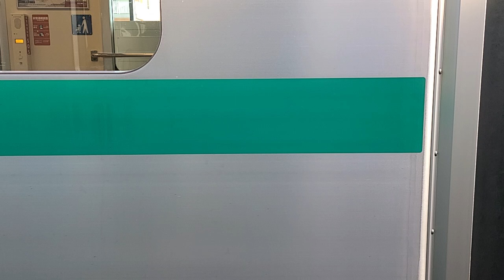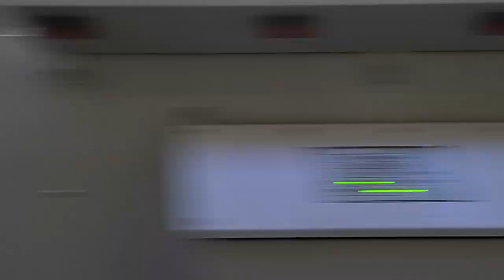【全区間走行音】神戸市営地下鉄北神線、西神・山手線6000形(谷上～西神中央)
6000形の6538号車で撮影
神戸市営地下鉄の走行音に関しては今回が初めてかもしれません。神戸の町を走る6000形の全区間走行音です。都市の地下から山登りまで大阪メトロ中央線とそっくりな環境を走る路線です。なかなかいい音ですね。
※ただトンネル内に関しては酔いやすい方はご注意ください。

谷上(S01)0:33
新神戸(S02)8:44
三宮(S03)11:10
県庁前(S04)12:52
大倉山(S05)14:45
湊川公園(S06)16:39
上沢(S07)18:19
長田(S08)19:55
新長田(S09)22:25
板宿(S10)24:33
妙法寺(S11)27:57
名谷(S12)30:45
総合運動公園(S13)33:11
学園都市(S14)35:30
伊川谷(S15)37:37
西神南(S16)39:55
西神中央(S17)42:42

ちなみに日本一速い地下鉄は東京メトロ東西線の100キロですが地上区間のみ100キロになっています。神戸市営地下鉄は西神延伸線のみですが最高速度90キロの運転をしています。地下区間もありますが地下でも構わず90キロ運転をするので地下を走る地下鉄では一番速い路線になっています。